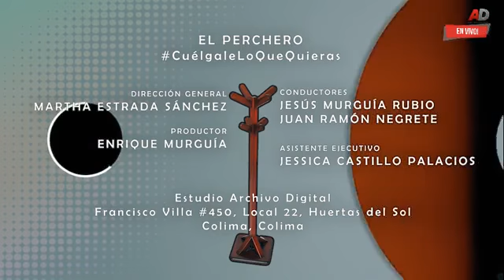Interactua con Jesús Murguía, Juan Ramón Negrete participa y Alfredo Quiles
Interactua con Jesús Murguía, Juan Ramón Negrete participa y Alfredo Quiles en ELPerchero CuegaleLoQueQuieras!